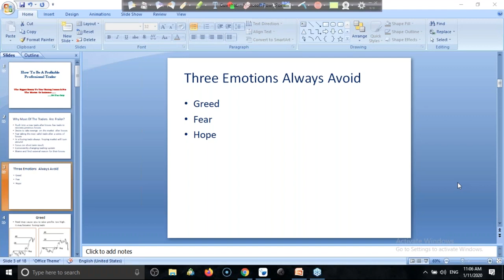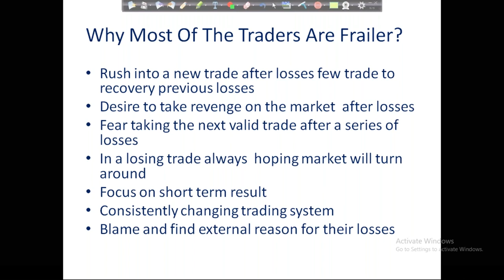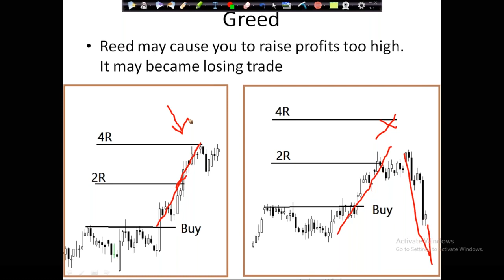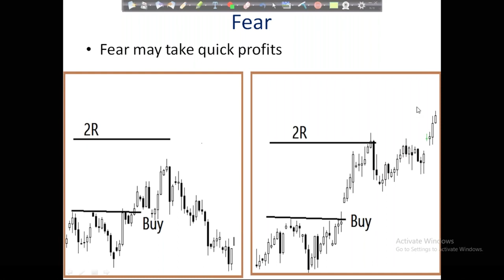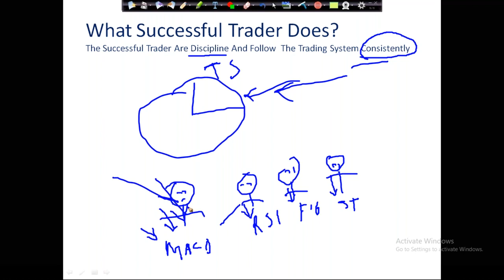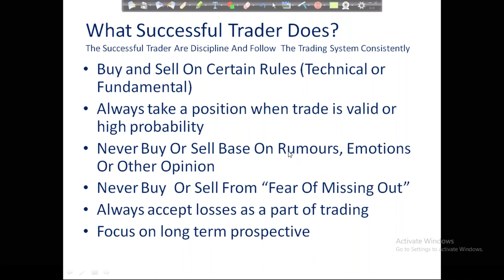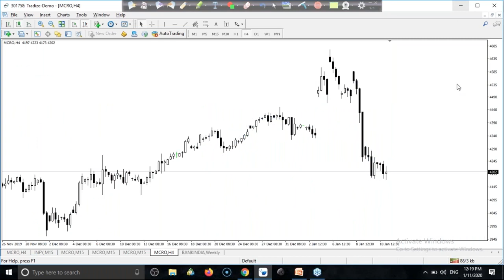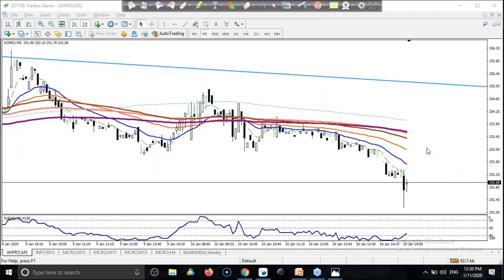How Psychology Factor Make You Looser Trade